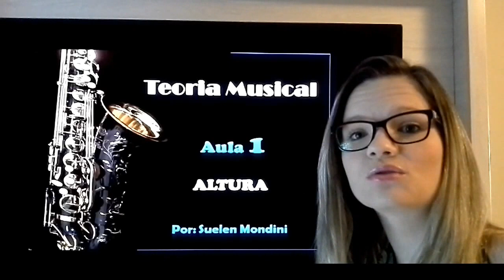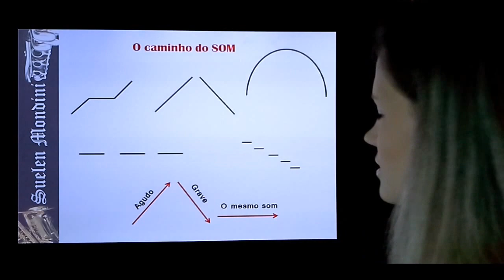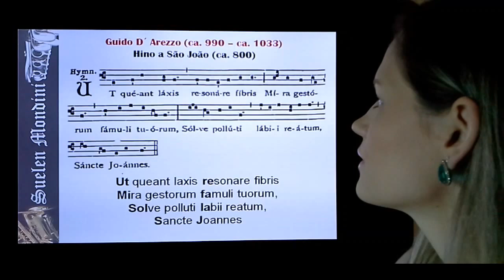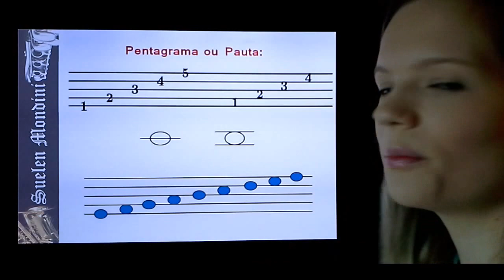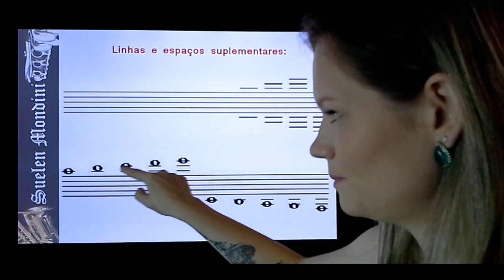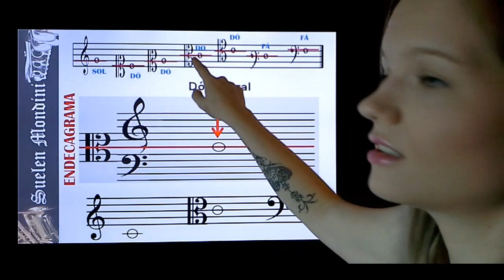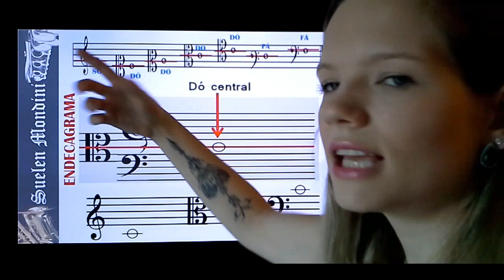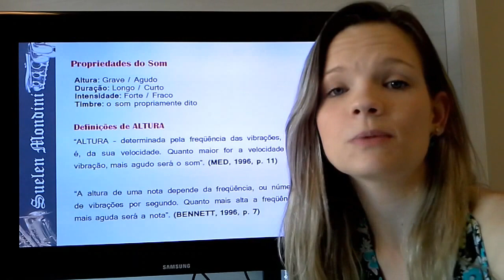Aula 1 ALTURA: Aprenda TEORIA MUSICAL de forma aprofundada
Aula inicial de Teoria Musical.

Nesta aula você terá acesso aos códigos musicais responsáveis por grafar as notas em relação à sua altura.

Conteúdos: propriedades do som; o caminho do som; contextualização histórica da grafia da altura; notas; pentagrama; endecagrama; claves.

Se você quiser contribuir com o canal e receber o material desta aula com as explicações escritas e exercícios de fixação, entre no link abaixo e adquira por R$4,90:

Quero deixar claro que optei em vender para que eu possa, aos poucos, melhor a qualidade dos vídeos e dos materiais e dedicar mais tempo ao canal. O tempo para editoração de materiais assim é longo e faço tudo sozinha.
De qualquer forma, não sinta-se obrigado a comprar.
Estou à disposição para tirar suas dúvidas! Deixe sua mensagem nos comentários que não demorarei a responder.

Para quem tiver interesse também dou aulas via Skype. Neste formato, busco montar um planejamento de estudo, focando nos objetivos e metas do aluno. :)

Um sonoro abraço e até o próximo vídeo!

Valeu galera!!!   :D

Suelen Mondini